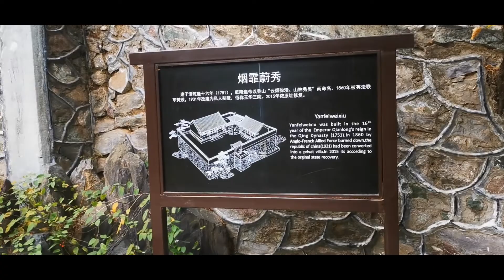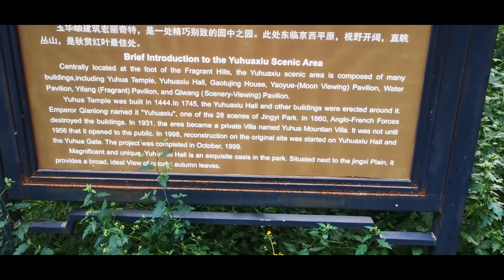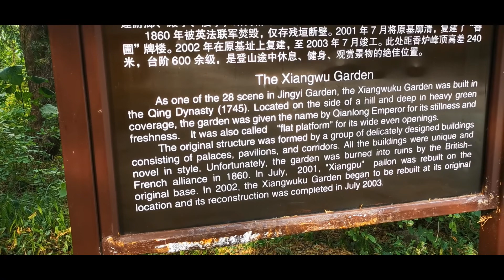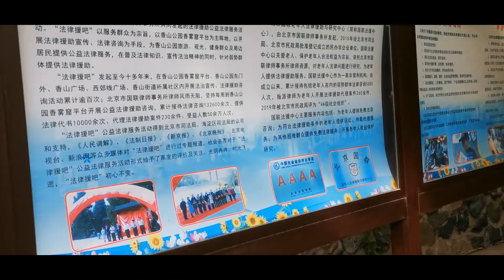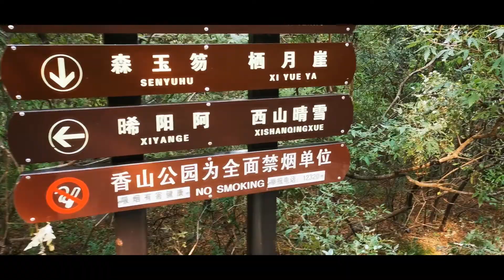Visiting China Beijing Fragrant Hills 香山公园